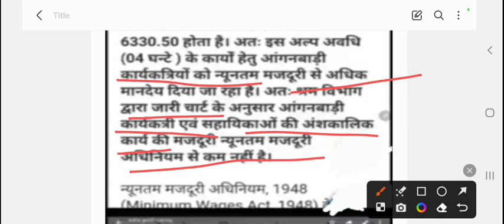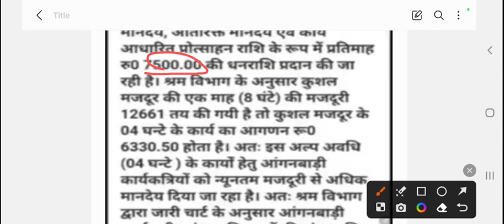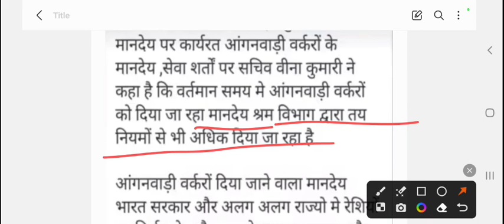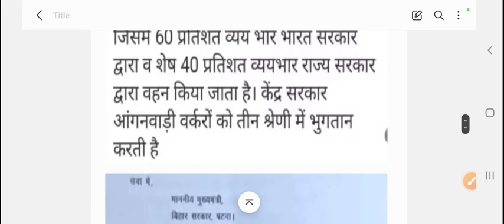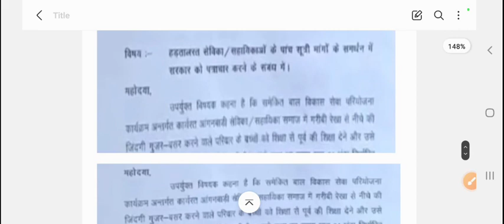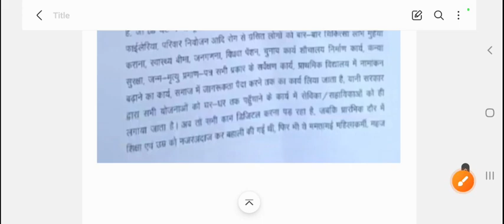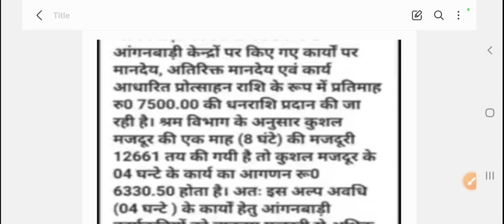आंगनबाड़ी सुबह 28 अक्टूबर 2023 के मुख्य मानदेय समाचार । आंगनबाड़ी न्यूज। Aganwadi letest news